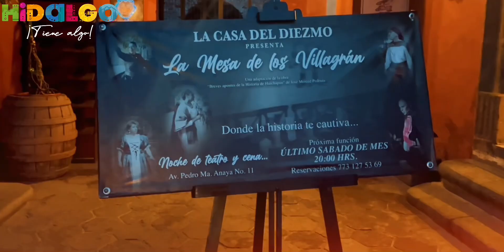𝗛𝗶𝗱𝗮𝗹𝗴𝗼 𝗧𝗶𝗲𝗻𝗲 𝗔𝗹𝗴𝗼 𝑳𝒂 𝑴𝒆𝒔𝒂 𝒅𝒆 𝒍𝒐𝒔 𝑽𝒊𝒍𝒍𝒂𝒈𝒓á𝒏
En este PuebloMágico podrás disfrutar de una noche de teatro y cena, con la representación de “La Mesa de los Villagrán”, la cual podrás vivir los últimos sábados de cada mes, a partir de las 20:00 hrs, en la emblemática Casa del Diezmo.
Con un costo por persona de $500 la cena, la cual incluye tres tiempos. 🍽️